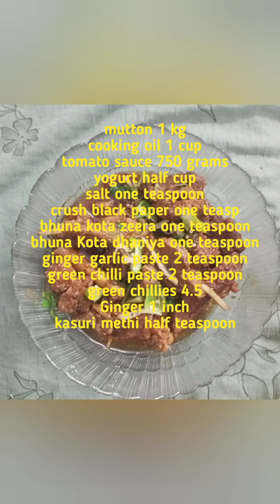Mutton Shanwari Karahi || easy to make|| Maria's Kitchen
easy and yummiest recipe for Karahi lovers